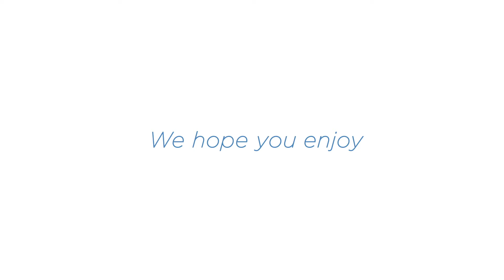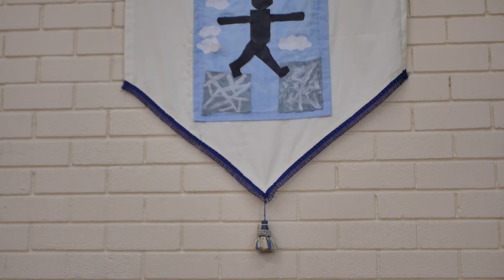MBN ARTS - ALFSTAR'S Type & Space Project (Full Version)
New website for Bespoke learning coming soon)

MBN ARTS visited The Jewel Academy School in Bournemouth, for a huge 10 week project. Coach Mike and student ALFSTAR decided to explore the wonderful worlds of Typography and Photography, and combined them together to create a truly unique film!

Edited by Mike Ness & ALFSTAR